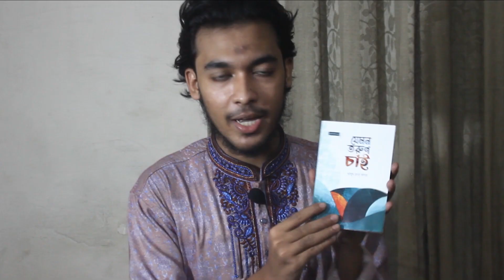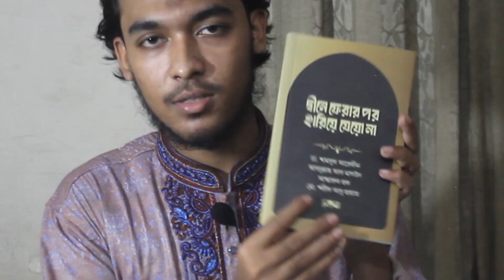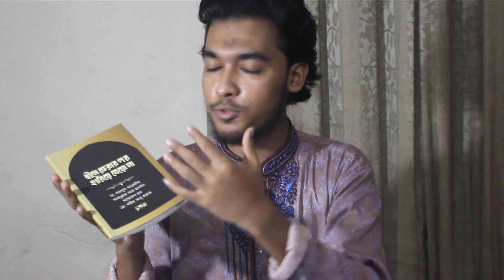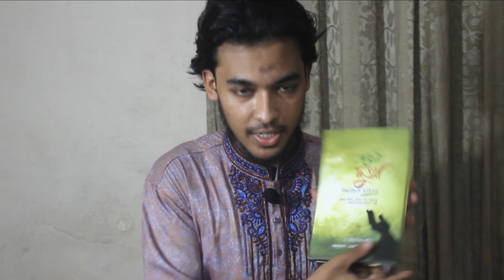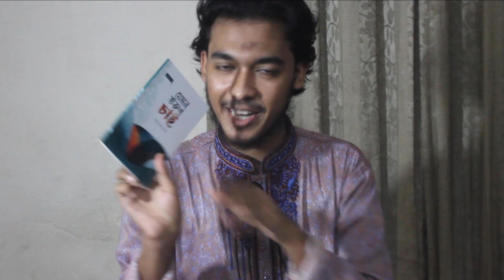কি কি বই কিনলাম ইসলামী বইমেলা থেকে ! বইমেলা ! Book fair ! Book Review !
গত ১৩ অক্টোবর 2023 গিয়েছিলাম বাইতুল মোকাররম অনুষ্ঠিত ইসলামী বইমেলায়। বইমেলা থেকে যে সকল বই কিনেছি সেগুলা নিয়ে আজকের ভিডিও !! ভিডিওটি রিভিউমূলক নয় শুধুমাত্র কি কি বই কিনলাম এবং কেন কিনলাম তার সামান্য ভাবনা তুলে ধরা।

ইনশাআল্লাহ সামনে পরিকল্পনা রয়েছে যে বইগুলো পড়ছি তার রিভিউ কিংবা বিস্তারিত নিয়ে আলোচনা করার। আল্লাহ সুবহানাহু তাআলা যেন তৌফিক দান করেন।